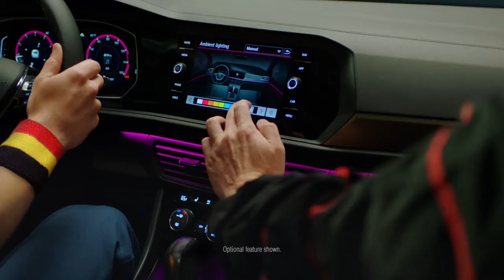Volkswagen Jetta - Jump on the Wagen with Belgium